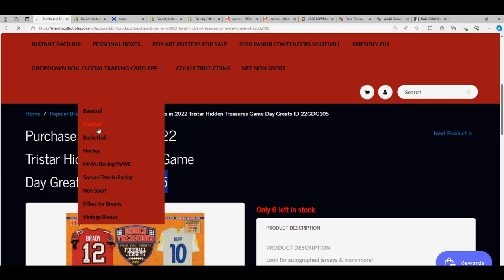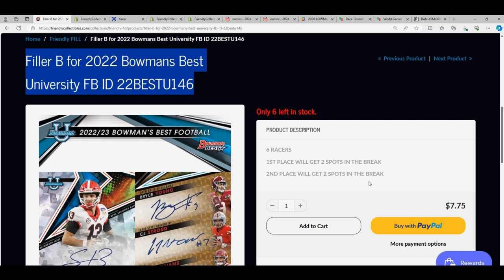2022 Bowmans Best University FB FILLER RACE ID 22BESTU146